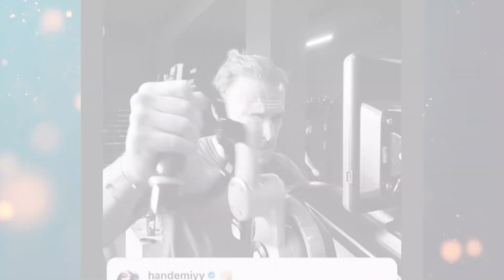❤️‍🔥Published video of kerem bursin going to the gym. + His new stories and hande ercel.+sub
Published video of kerem bursin going to the gym. + His new stories and hande ercel.With English, Spanish and Italian subtitle❤️‍🔥